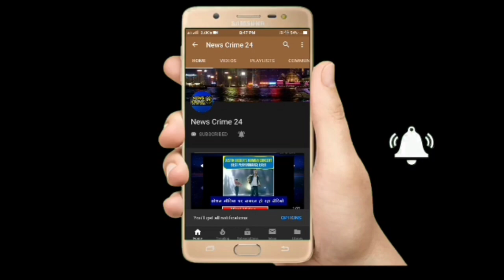Patna City से देशी कट्टा के साथ एक युवक को Arest किया गया | News Crime 24